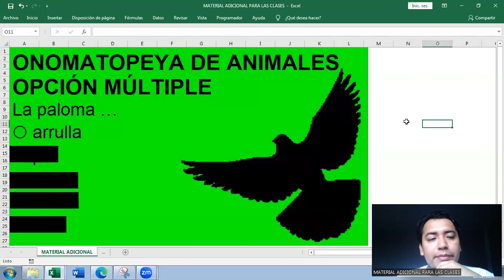ONOMATOPEYA DE ANIMALES | La paloma ...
ONOMATOPEYA DE ANIMALES
OPCIÓN MÚLTIPLE
La paloma …
⭕ arrulla
⭕ pía
⭕ parpa
⭕ vozna
⭕ bala